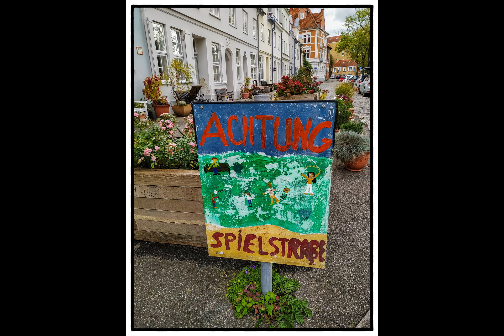Lubeck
Diaporama sur la ville de Lubeck, en Allemagne du nord, près de la Baltique...